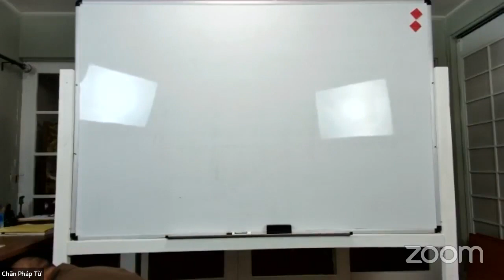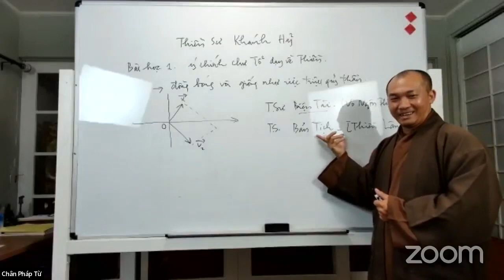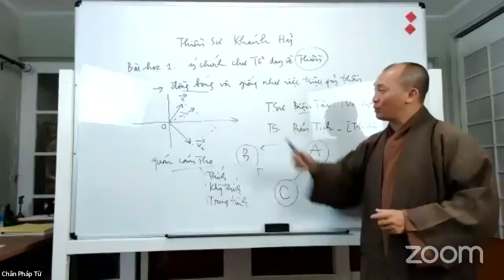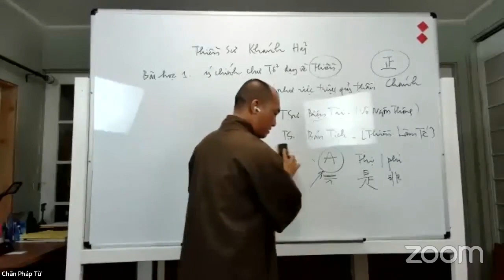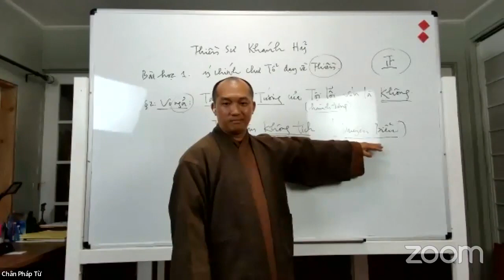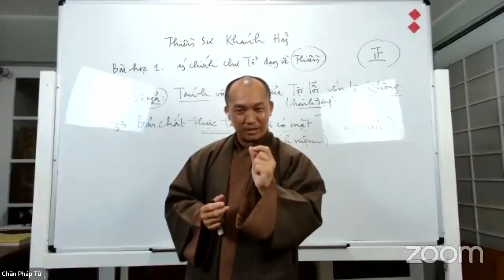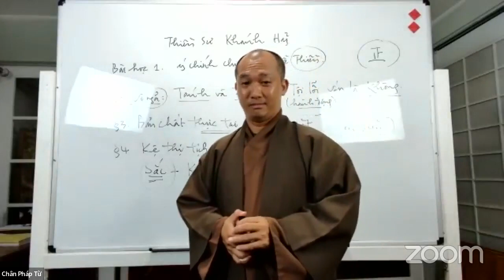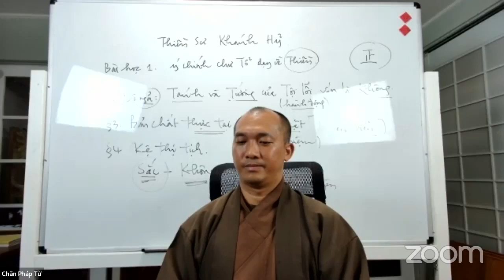Thiền Học Khai Quốc | Thế hệ 14 Tỳ Ny Đa Lưu Chi - Thiền Sư Khánh Hỷ | Ngày 13/05/2023